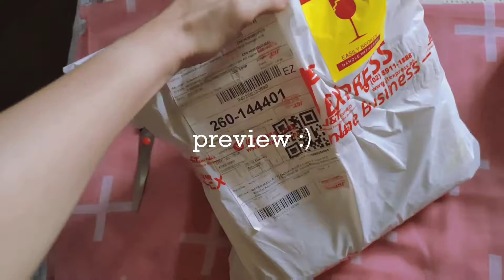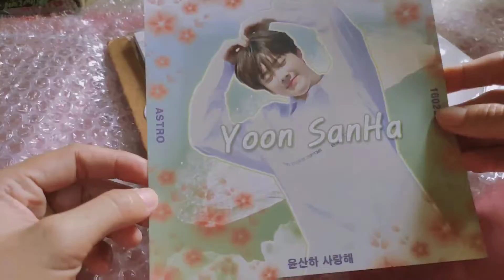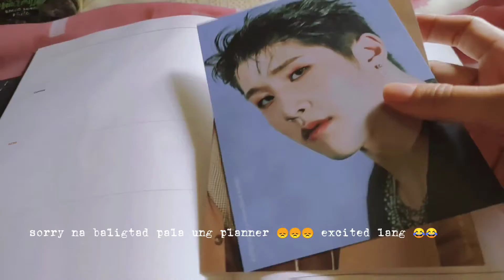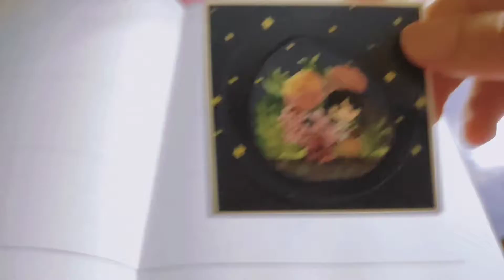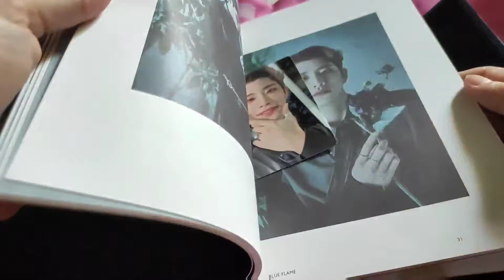UNBOXING my blueflame album, season greetings planner, and many more :)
Hello everyone hey it's me miss maria  today I will do my unboxing video of Astro Blue Flame Album, season greetings planner 2021 and many more. This is my first time to purchase to their website and I'm very satisfied and happy with my orders, also they icluded lots of freebies, their admins is so approachable and nice too. :)